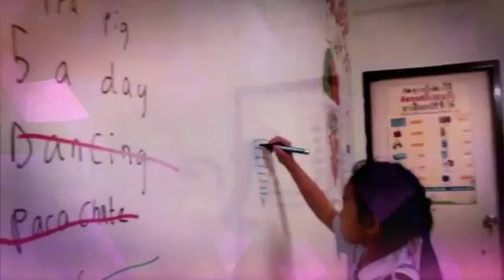P1: Celebration of Learning!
P1: Celebration of learning; celebrating everything we have learned this term!